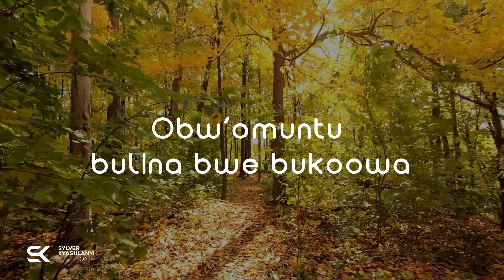Yogera Mukama Lyrics Video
The Lenten season is a time to seek the Lord. Sometimes it feels like God is not listening anymore.
With this song "Yogera Mukama" Be strengthened by His word in Hebrews 13:5 that “Never will I leave you; never will I forsake you.” For I too draw strength from the same.